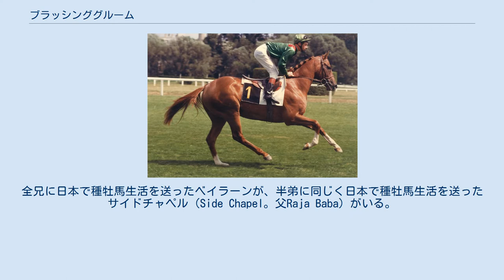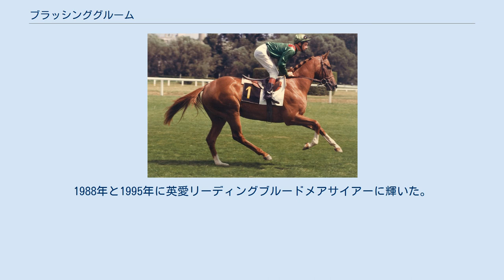ブラッシンググルーム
ブラッシンググルーム（Blushing Groom、1974年 - 1992年）はフランス生まれの競走馬、種牡馬である。
全兄に日本で種牡馬生活を送ったベイラーンが、半弟に同じく日本で種牡馬生活を送ったサイドチャペル（Side Chapel。父Raja Baba）がいる。
G1を計5勝し、種牡馬としても成果を収めた。
馬名は「赤面する花婿」という意味。
母ラナウェイブライド (Runaway Bride) 「逃げた花嫁」からの連想。
 ジョン・マクナミー・サリヴァンに生産されたサラブレッドの牡馬である。
体高15.3ハンド（約155.4センチメートル）と小柄な馬であったという。
1974年にニューマーケットのタタソールズイヤリングセールに出され、アーガー・ハーン4世に16,500ギニーで落札された。
 フランソワ・マテ調教師に預けられ競走馬となる。
特に2歳時の成績が傑出しており、ロベールパパン賞 、モルニ賞、サラマンドル賞、グランクリテリウムとフランスにおける4つの2歳G1をすべて制覇している。
これは1970年のマイスワロー以来の記録であった。
その後は年を跨いでフォンテンブロー賞(G3)、プール・デッセ・デ・プーラン（フランス2000ギニー）を含む7連勝を記録。
エプソムダービーで3着に敗れ連勝はストップ、次走ジャック・ル・マロワ賞2着を最後に現役を引退した。
 競走馬引退後、ブラッシンググルームは626万ドルのシンジケートを組まれ、1978年からアメリカ合衆国ケンタッキー州のゲインズウェイファームで種牡馬入りした。
初年度産駒から成功し、1992年に死亡するまでに92頭のステークス勝ち馬、24頭のG1馬を輩出した。
 自身がマイラーであったのに対して、産駒は中長距離でも力を出すタイプも多く、凱旋門賞優勝馬レインボウクエスト、エプソムダービー優勝馬ナシュワン、2歳でカルティエ賞年度代表馬に輝いたアラジなど活躍馬を多数輩出した。
孫のインヴァソールがブリーダーズカップ・クラシックやドバイワールドカップを勝ち、バゴが凱旋門賞を勝っている。
日本ではサクラローレル、マチカネフクキタル、アブクマポーロ、ビッグウィークがブラッシンググルームの父系子孫である。
またブルードメアサイアーとしても非常に優れた成績を残しており、海外ではラムタラ、オーサムアゲインやゴルディコヴァ、日本ではマヤノトップガンやテイエムオペラオーをはじめとする大物を多数輩出している。
1988年と1995年に英愛リーディングブルードメアサイアーに輝いた。
 他、多数